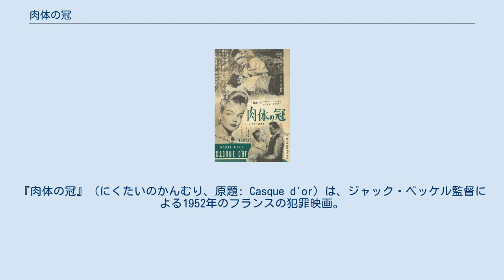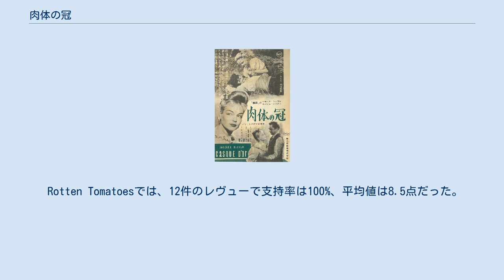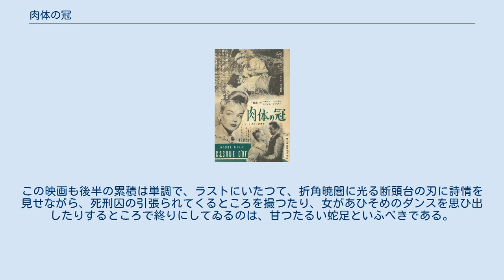肉体の冠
ジャック・ベッケルの監督映画
『肉体の冠』（にくたいのかんむり、原題: Casque d'or）は、ジャック・ベッケル監督による1952年のフランスの犯罪映画。
 娼婦のマリー（シモーヌ・シニョレ）は、大工のマンダ（セルジュ・レジアニ）と出会い、恋に落ちる。
マリーの恋人であるギャングのロラン（ウィリアム・サバティエ）は、カフェで親しくしているマリーとマンダの姿を見て嫉妬する。
後日、酒場で決闘を繰り広げた末、マンダはロランを刺し殺してしまう。
マリーとマンダは町を離れる。
 田舎でマリーと平穏な日々を過ごしていたマンダは、親友のレイモン（レイモン・ビュシェール）がロラン殺害の容疑で逮捕されたことを知る。
それは、マリーに好意を寄せるギャングの首領のルカ（クロード・ドーファン）が仕組んだ罠であるが、マンダは警察への自首を余儀なくされる。
マリーの助力により護送車から脱走したマンダは、警察官たちの見守る中、ルカを射殺する。
 2件の殺人を犯した罪により、マンダに死刑の判決が下される。
マリーは、断頭台にかけられるマンダの姿を無言で見つめるのであった。
 Rotten Tomatoesでは、12件のレヴューで支持率は100%、平均値は8.5点だった。
 芝山幹郎は、ベッケルが「メルヴィルともブレッソンとも異なる独特なタッチの繊細な犯罪映画を確立した」と指摘している。
青山真治は本作について「二十歳の野暮な私に人生の神秘を垣間見せてくれた究極の粋な映画」と語っている。
 1953年、シモーヌ・シニョレが本作で英国アカデミー賞の最優秀外国女優賞を受賞した。
 三島由紀夫は、導入部のシーンから、親分ルカの家あたりまでの巧みな描写を「人を酔はせる」と讃美し、「軟調のよい効果」を出しているカメラワークや、役者たちの演技を高評価しながらも、後半の演出については以下のような辛口のコメントをしている。
 ベッケル監督は通俗的なヤマ場を作り、迫力を出したつもりでゐて、さういふところはかへつて甘いし、まづい。
この映画も後半の累積は単調で、ラストにいたつて、折角暁闇に光る断頭台の刃に詩情を見せながら、死刑囚の引張られてくるところを撮つたり、女があひそめのダンスを思ひ出したりするところで終りにしてゐるのは、甘つたるい蛇足といふべきである。
 — 三島由紀夫「現代のスネる――『肉体の冠』を見て」